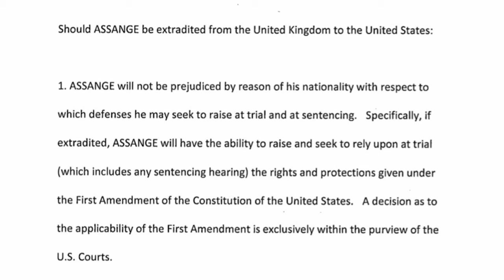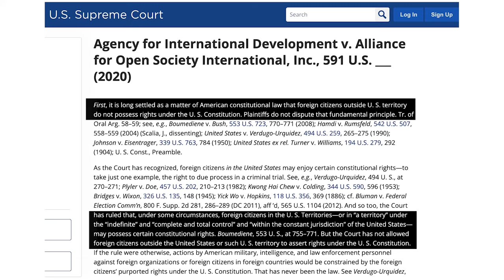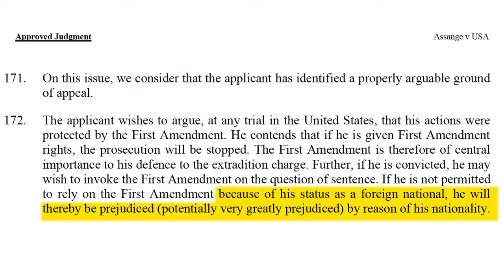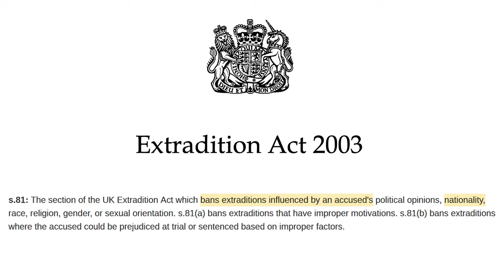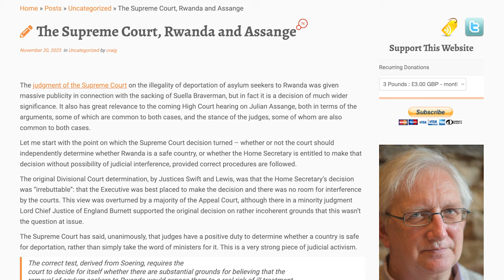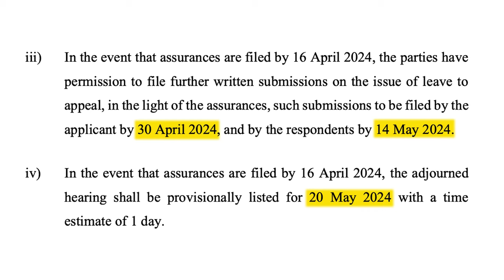Assange Assurances: An Australian Response with Lawyer Greg Barns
Members of the Australian legal, political and diplomatic community are troubled by a US assurance that signals Julian Assange would be "potentially very greatly prejudiced" in a US court, as British judges anticipated, given that foreign nationals who acted abroad do not have constitutional rights.

Stating that Assange is able to "seek to rely" on such rights as the First Amendment, the assurance makes no mention of what is "long-settled" law, according to Judge Kavanaugh in the Supreme Court USAID v. Open Society case of 2020. This and other precedents establish that he could be denied these rights.